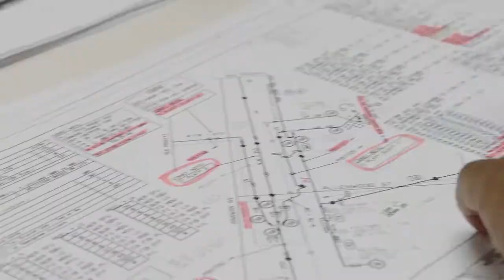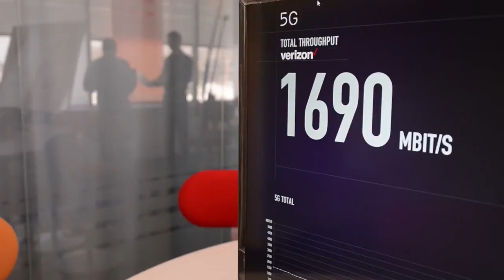Verizon - Network Superiority. 03 2017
Verizon
Published: 20 Mar 2017
We believe a better network matters. That’s why we work continually to evolve next generation networks.